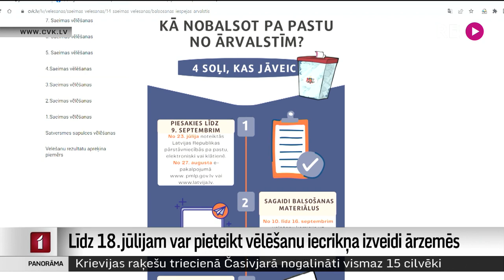Līdz 18.jūlijam var pieteikt vēlēšanu iecrikņa izveidi ārzemēs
Ir atlikusi tikai nedēļa, lai tautieši ārzemēs varētu pieteikt vēlēšanu iecirkņu izveidi rudenī gaidāmajām 14.  Saeimas vēlēšanām ārpus Latvijas Republikas.  Pagājušajās vēlēšanās, pateicoties brīvprātīgo iecirkņu organizatoru aktivitāti, ārzemēs nobalsoja teju 135 000. Viens no iecirkņiem, kas Lielbritānijā jau ir pieteicis dalību, ir Straumēnu vēlēšanu iecirknis, kas atrodas Daugavas Vanagu fonda īpašumā Vidusanglijā.
Vairāk stāsta mūsu korespondente Lielbritānijā Ilze Kalve.